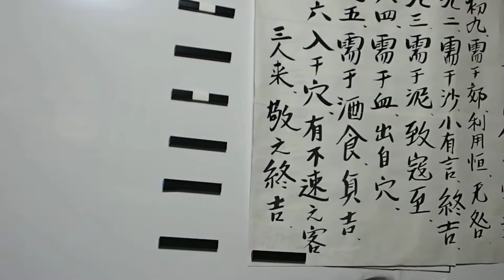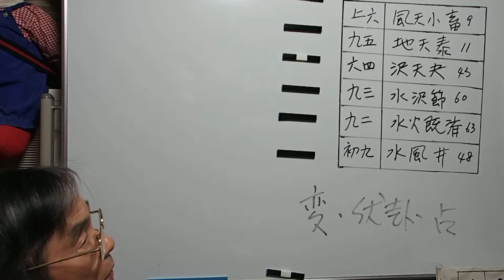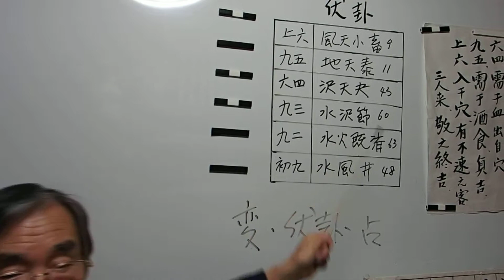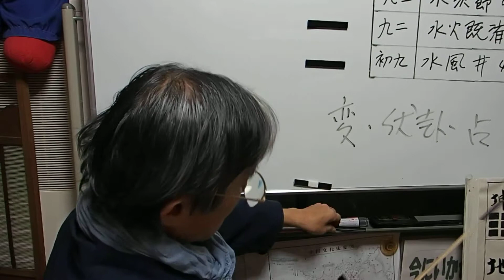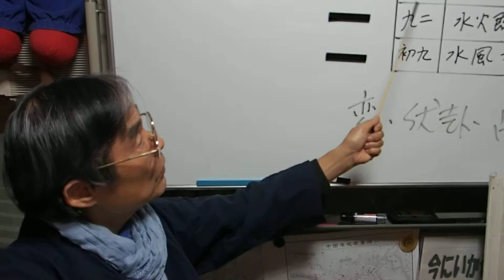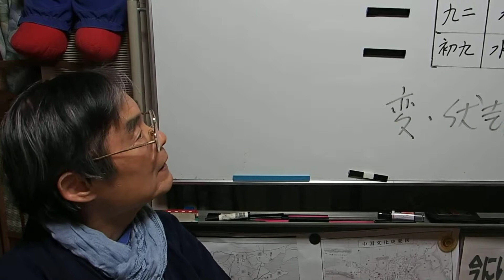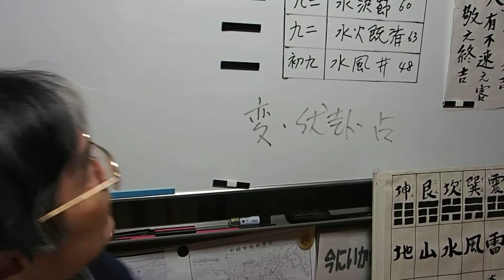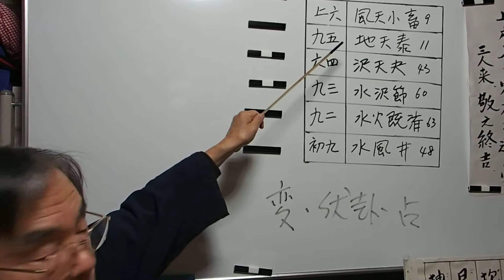今にいかせ易学81、水天需15回目、占示5です。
九三の占示と六四の始めを御知らせしました。
今にいかせ易学・論語・PC等
パソコン PC 今にいかせ,WindowsPCのジャマナ接続を避けて起動をハヤクシマス。
PC パソコン 今にいかせ最適化P-2　エラーチェックは修復と回復の2つにチェックを
PC パソコン　今にいかせ.スティーブン・ジョブズ　ビル・ゲイツ.マウスから。